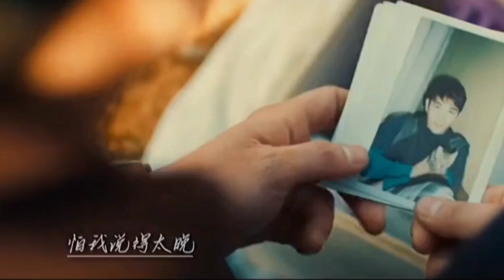[MV]《与你到永久》 -云南顶呱呱南瓜「生活在催我掙錢,年齡在催我老去, 人生在世沒有什麼大不了的, 在這個不知所措的年紀好好愛自己」音乐